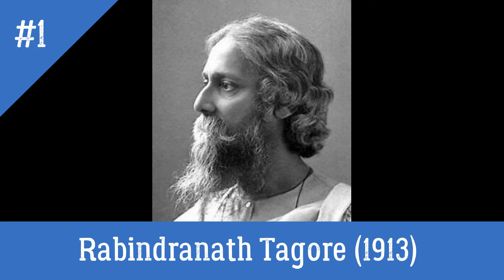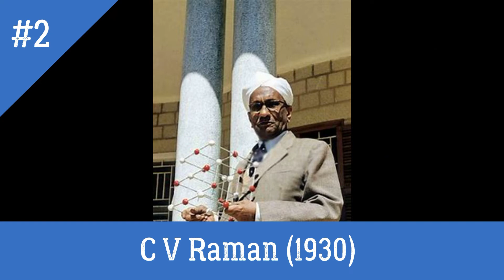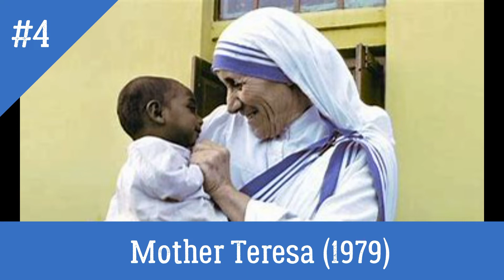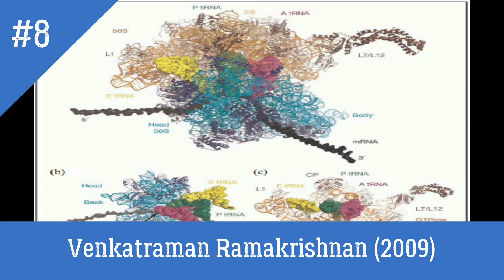Nobel prize winners from India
Hi friends ! Today i have brought you the list of noble prize winners from india . Hope you liked the video. Bye !